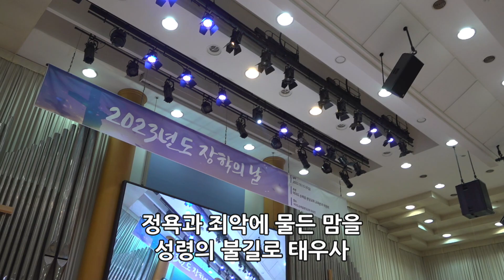2023.10.15 주일 2부 - 주를 위한 이곳에 - 은혜가 풍성한 하나님은 - 생명의 주여 - 말씀 앞에서 - 찬양하라 내 영혼아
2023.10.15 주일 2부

 1. 주를 위한 이곳에 (00:00)
 2. 은혜가 풍성한 하나님은 (06:00)
 3. 생명의 주여 (08:25)
 4. 말씀 앞에서 (12:59)
 5. 찬양하라 내 영혼아 (18:15)